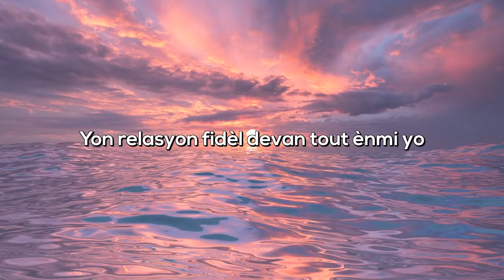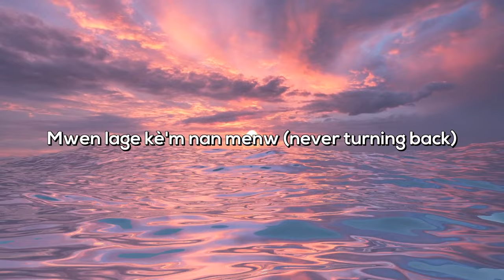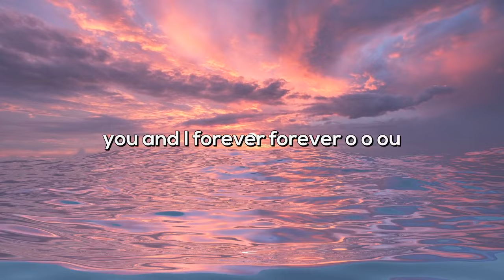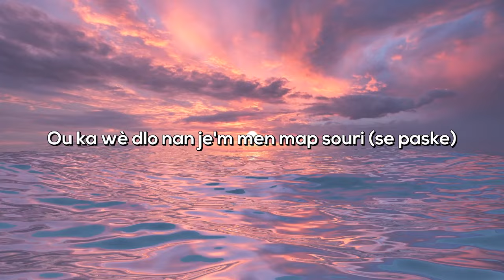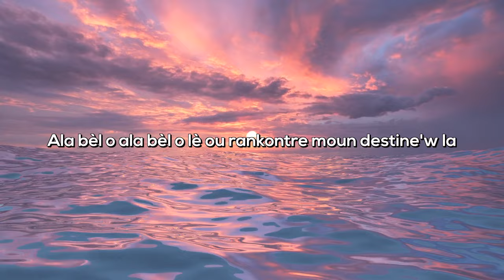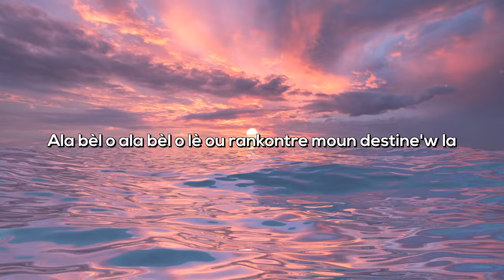Salil ft Herby--Ala bèl Lyrics (Pawòl)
Manmi kontan Papi kontan
Pou jan'n ini nan sanntifikasyon
Pou relasyon'n Bondye te gen yon plan
Nou wap vanse nou pral pi devan
Nou deja son modèl pou sa kap fini yo
Yon relasyon fidèl devan tout ènmi yo

Ou ka wè dlo nan je'm men map souri (se paske)
Bonè tonbe sou mwen kou lapli
Mwen santi'm beni men egloyi mary me mary me
Mwen paka tan'n please baby Mary me

Je'm nan je'w menm nan menw (lanmou nou fè spark)
Mwen lage kè'm nan menw (never turning back)
Kisak ka kraze sa Dye konstwi mwen menm avèw se pou lavi
I love you I love you babey

You and I forever forever
you and I forever forever o o ou

ohoh ohoh o o

Ala bèl o ala bèl o lè ou rankontre moun destine'w la

ansan'm nou fon bèl konbinezon